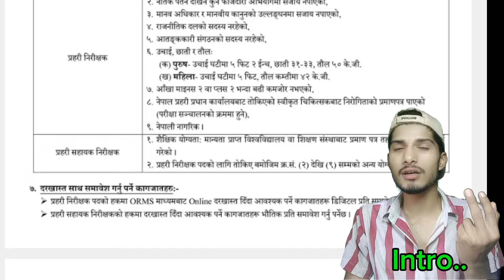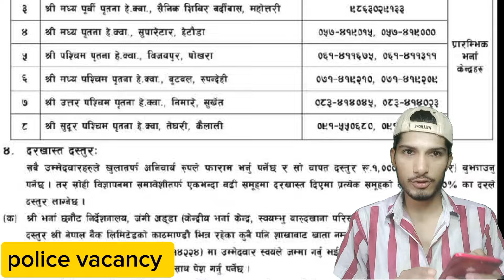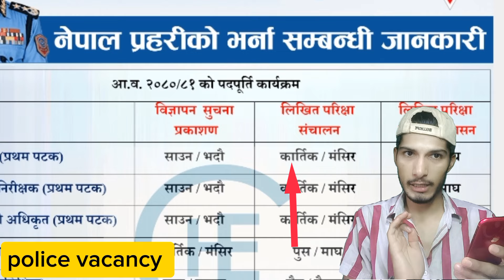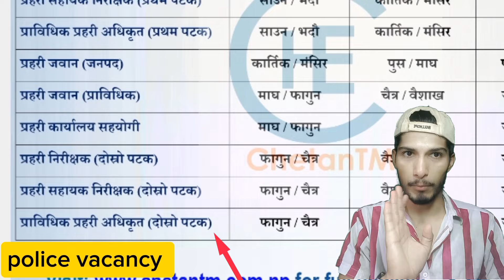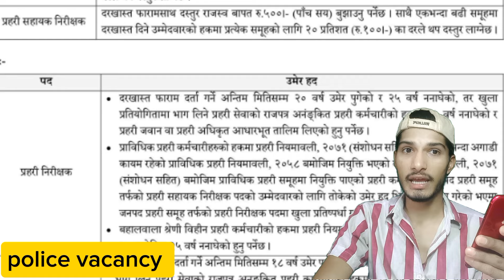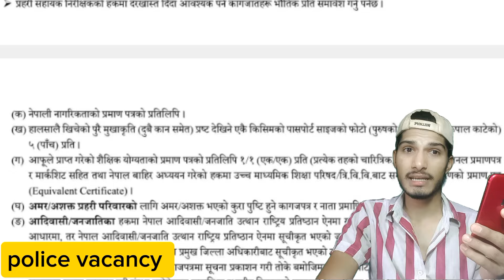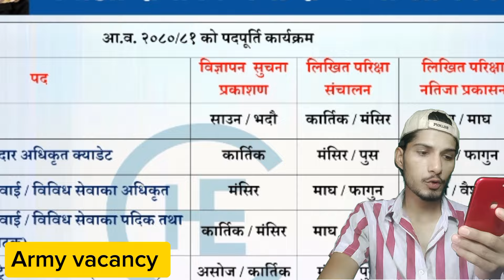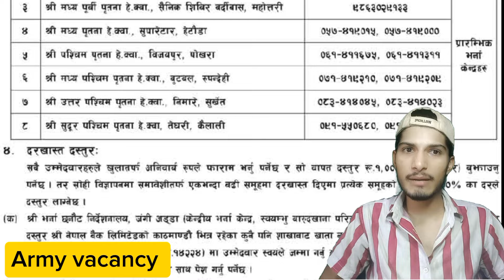Nepal police vacancy 2081 || Nepal Army vacancy || Apf police vacancy || Nepal Army training 2081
nepal apf police vacancy 2081
Nepal police model question 2081
Nepal army model question 2081
Nepal apf police model question 2081
apf police force